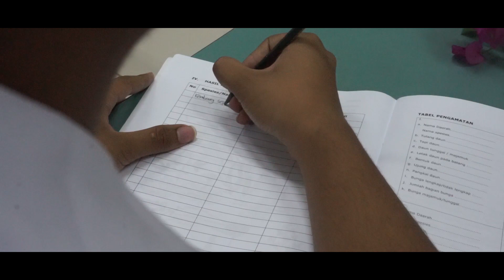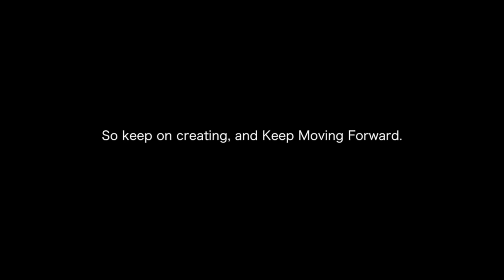Profile SMAK 7 PENABUR Jakarta 2018